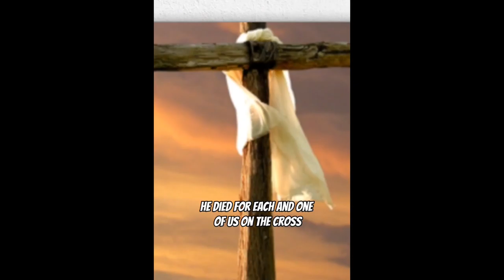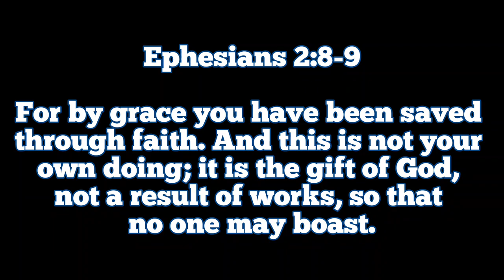JESUS DIED FOR US | Gospel Of Christ ❤️🔥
Christ Died For Us🎥

Christ Died for us and we can
be forgiven and save, by Christ Jesus!
In him we can find new life and peace, even
in the middle of the storm! Escape the wrath to come and receive eternal life through Jesus!!! God bless you all and remember Jesus loves you!❤️🔥

Ephesians 2:8-9